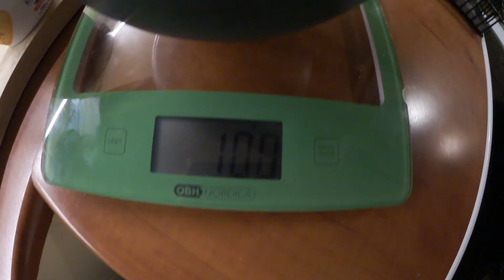V L O G G Mekker parasoll/rydder verandaen/drit sliten/diet/sommerferie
Er så takknemlig for det :)))

I denne vloggen så mekker jeg en ny parasoll og bytter ut det solseilet som vi har hatt. Solseilet stenger for mye av dagslyset så det gjør til at det blir mørkere inn i leiligheten. Jeg rydder og styler litt på verandaen, så her kommer nok interiørkonsulenten i meg frem. juhuuuu.

Jeg er jo på diet ifbm min lipødemstudie som jeg er en del av ved St.Olav her i Trondheim. Jeg merker jo at jeg går på lite kalorier pr.d. så det skal ikke mye bevegelsene til. Men det ser ut for at dette går greit :)

Litt av hvert som skjer i denne vloggen altså og nå er det sommerferieeeeee!!!

Kos dere videre mine venner så sees vi snart :)

Pus och kram
Samantha ;)))